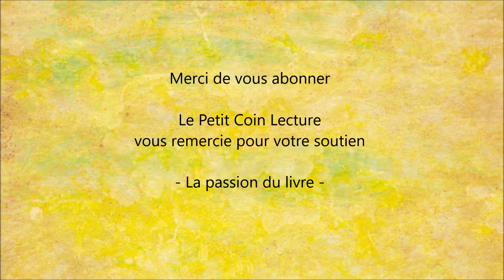Carte France Plastifiée MICHELIN 2020 (Français) Carte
Pour lire le résumé et commander le livre  " Carte France Plastifiée MICHELIN 2020 " sur Amazon :

- Un grand merci à STXTIX de Panzoïd pour l'intro -